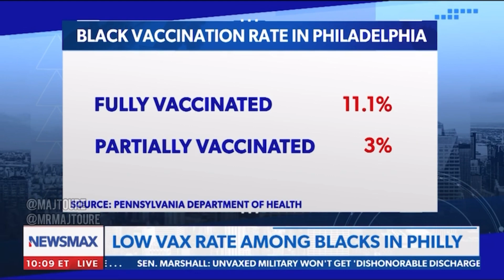The Racism Of Mandates!